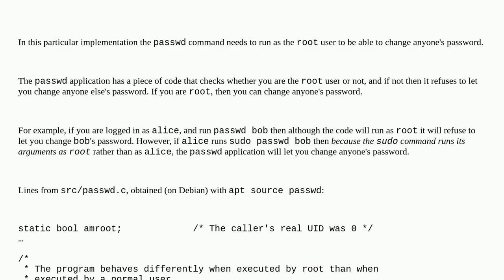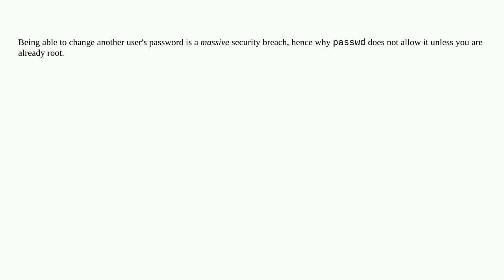Unix: Why should I use sudo with the passwd command to change the password of another user?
Why should I use sudo with the passwd command to change the password of another user?

A special thanks goes out to the community

  filesystems sudo permissions passwd